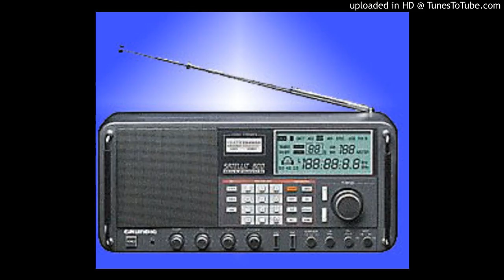YOZEFU MUTARAMBIRWA YARI YARATANGAJE KO P. KAGAME AZAGUNDIRA UBUTEGETSI KU NGUFU NYUMA YA 2017.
Radio Inyabutatu Shortwave 8th of August 2015